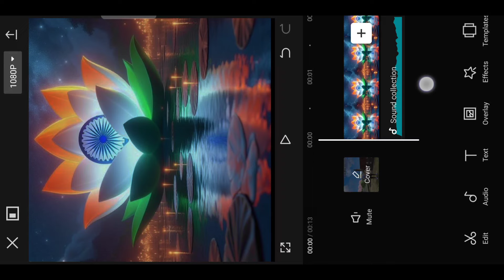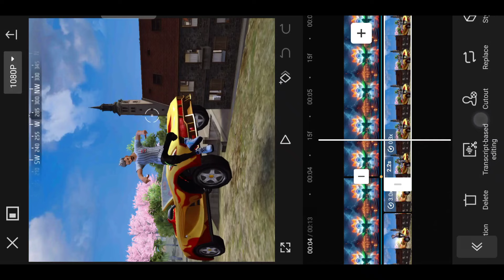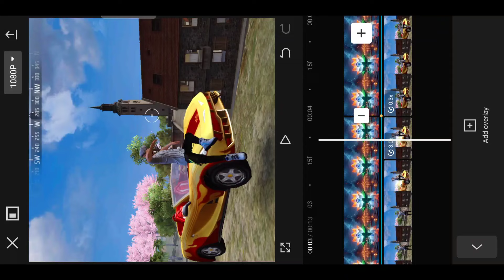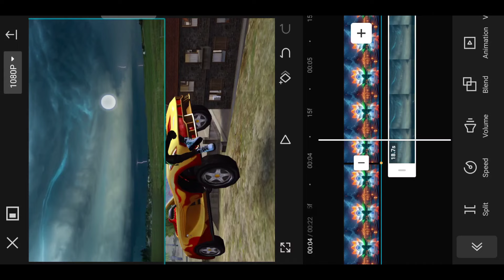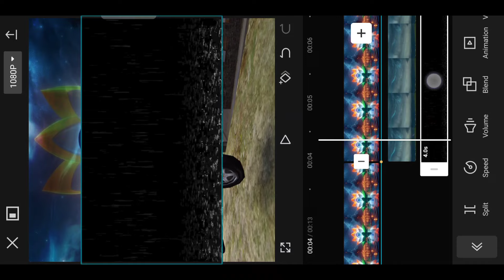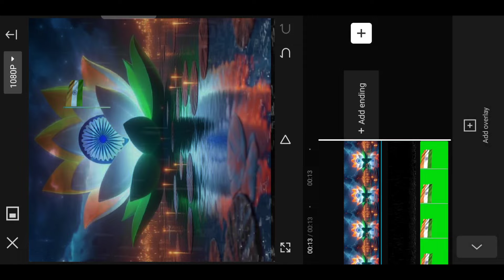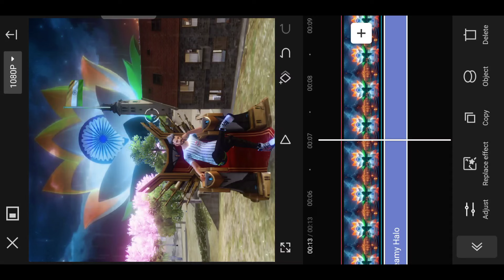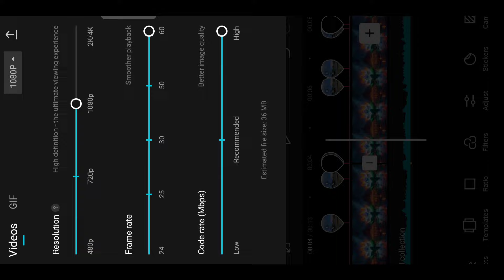15 August Free Fire Video Editing 🇮🇳 Anmol Tech 🔥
15 August Free Fire Video Editing 🇮🇳 Anmol Tech 🔥

Your Queires 👇
teri mitti free fire montage
15 august video editing tutorial
15 august video editing kinemaster
15 august editing tutorial
15 august video editing
august 15 video editing
15 august status video
independence day whatsapp status
15 august tutorial
15 august free fire independence day status
15 august free fire status
15 august free fire video editing
15 august free fire video
15 august free fire short video
15 august free fire editing status video
15 august free fire video editing
15 august free fire video editing kinemaster
15 august free fire short video
15 august free fire status video
15 august free fire short video
Short video editing tutorial in kinemaster
Short video editing in kinemaster
Short video editing in hindi